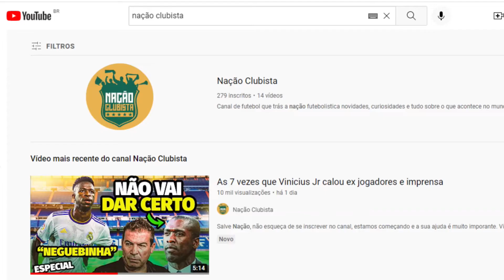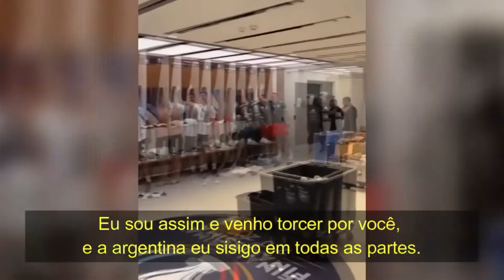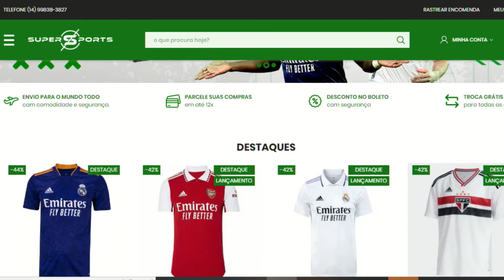As 7 vezes que Neymar calou os argentinos em Brasil vs Argentina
Nessa semana os argentinos provacaram os jogadores brasileiros após vencerem o titulo em cima da Itália, o craque brasileiro Neymar ironizou a provocação da seleção Argentina por isso listamos 7 momentos em que Neymar humilhou os argentinos!